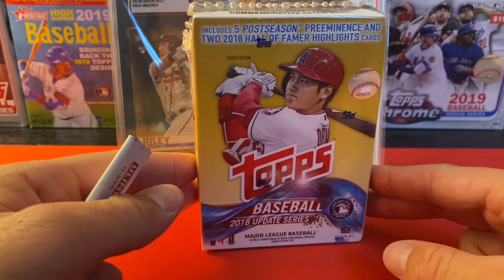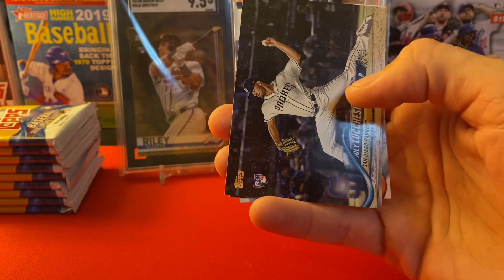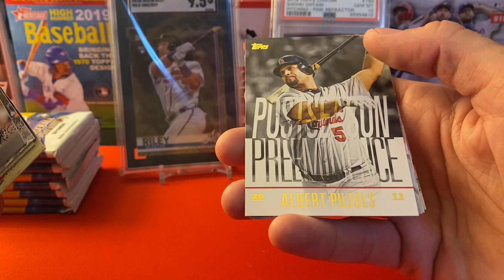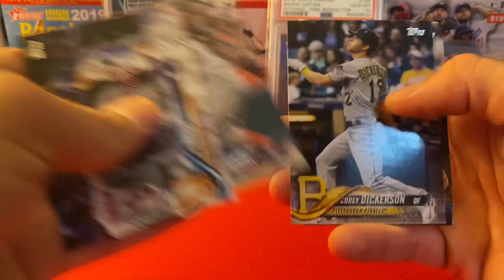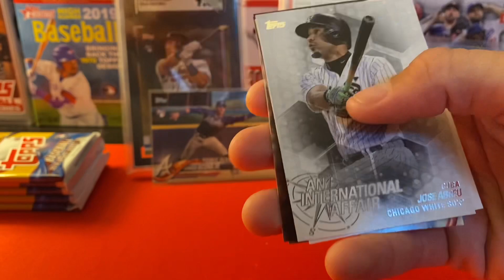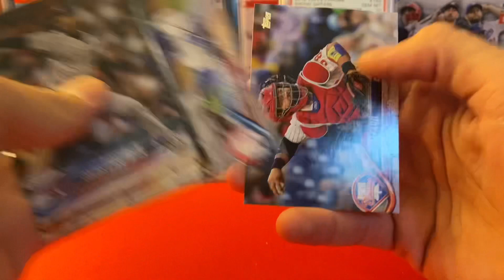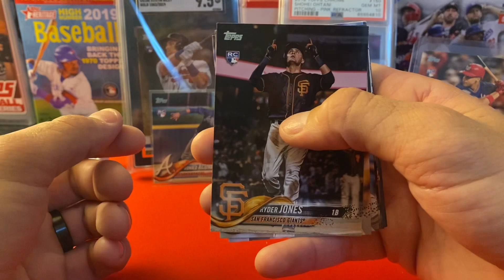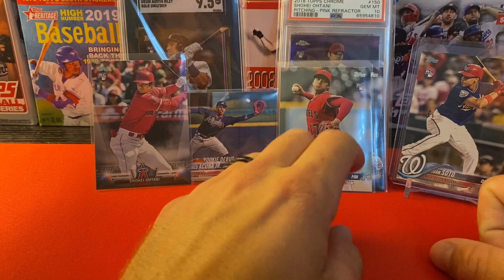2018 Topps Update Blaster Box!! ALL OF THE ROOKIES! Merry Christmas!